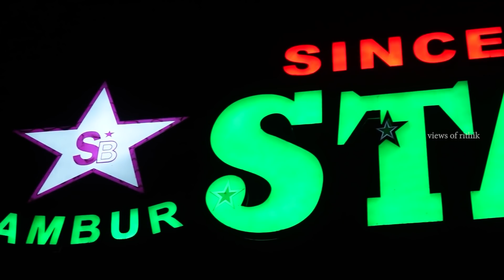cooku with comali season2 mop | Met pugazh bro | shooting spot | views of rithik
Met pugazh bro and i was very happy to tell it and it was one of my dream to see him in real life and I've also ate in star biriyani at this vlog and the taste was pretty good. as mentioned here you have the location link.